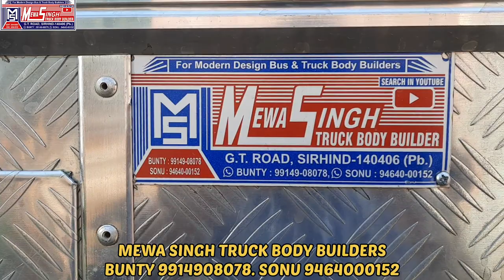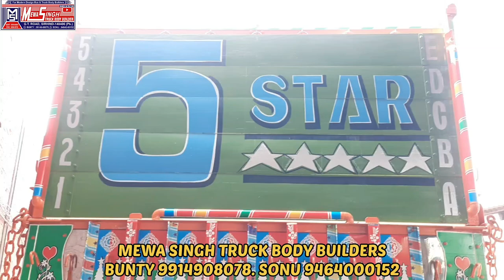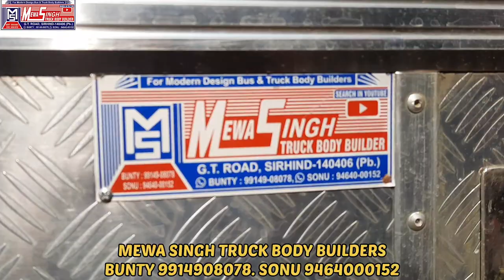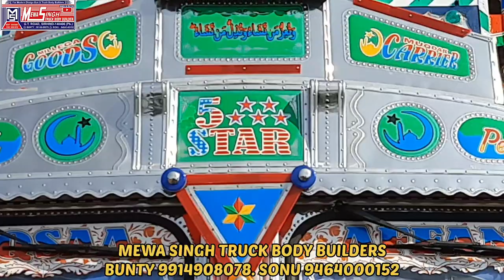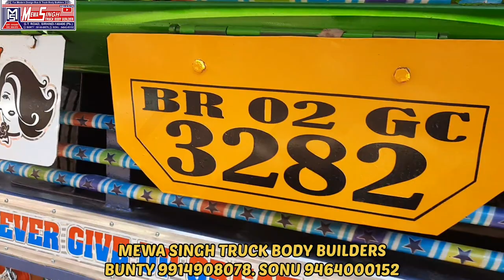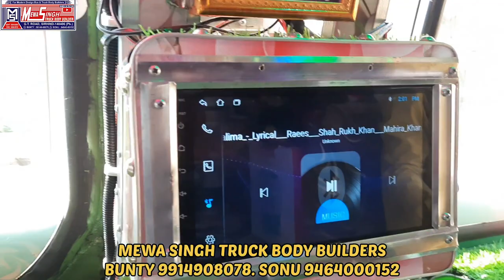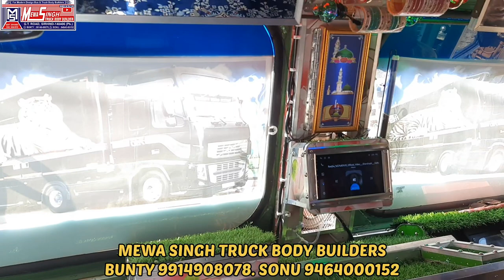MEWA SINGH TRUCK BODY BUILDERS SIRHIND.PUNJAB 9914908078.9464000152